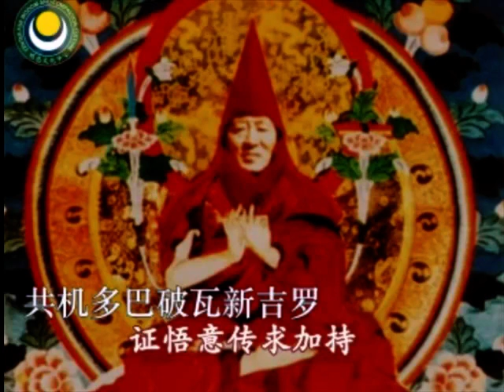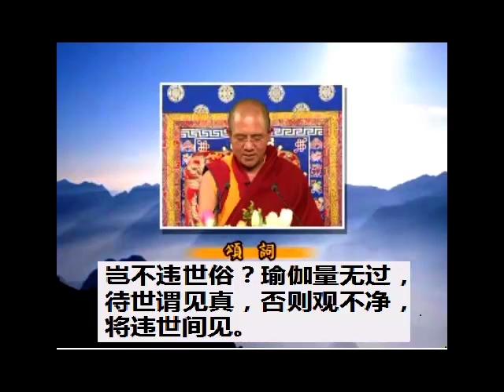入行论颂词观修 154课（智慧品）